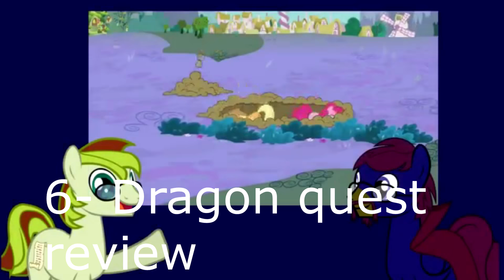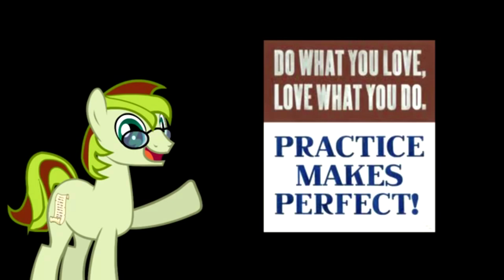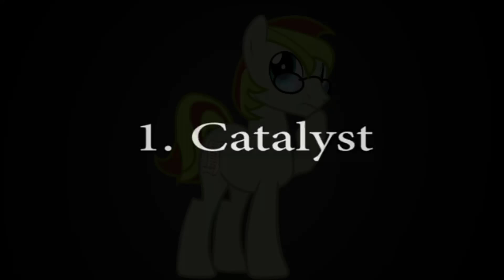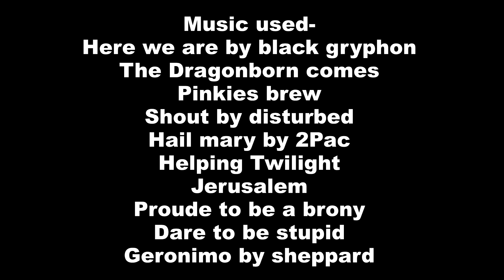Watchful Watchings- The Top 10 Voice Of Reason Reviews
Before he leaves us, it's time to honor that great voice in the fandom.

Huge thanks to MuffinButt for the banner.